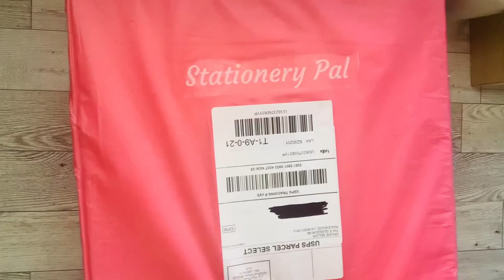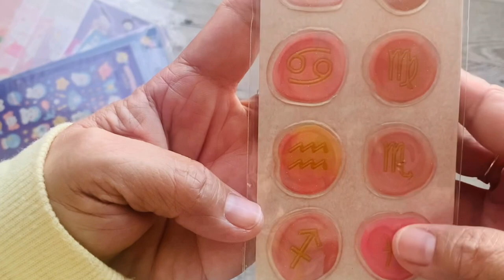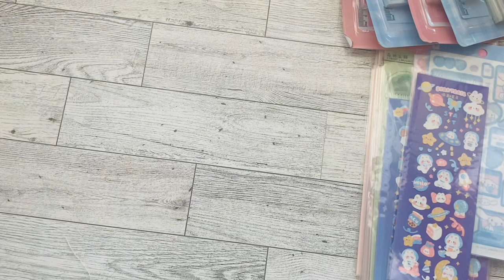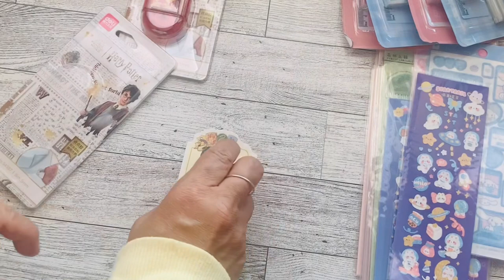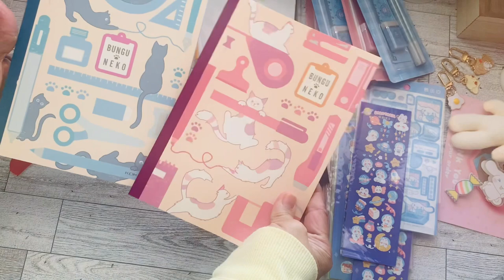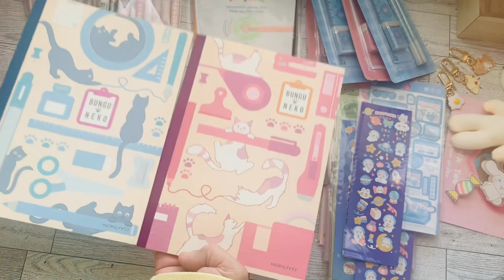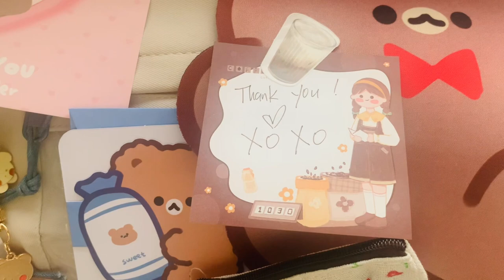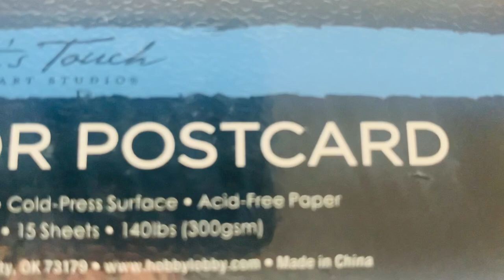Stationery Pal Haul !!!! I forgot about this one 🤦🏽‍♀️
Hello friends🙋🏻‍♀️ Let’s do some stationery unboxing 📦from Stationery Pal 🎀 Also sharing you a few items I got from Hobby Lobby 🖌🎨 Thank you so much for your support. I appreciate you ❤️ Stay tune for some penpal with me and Bullet Journaling videos 🙋🏻‍♀️☺️ Please Comment or send me an emoji, just wanted to know how you feel about this video.

XOXO

If you’d like to send me something or want to be my penpal here’s my address 💌

Modesto, CA
95358